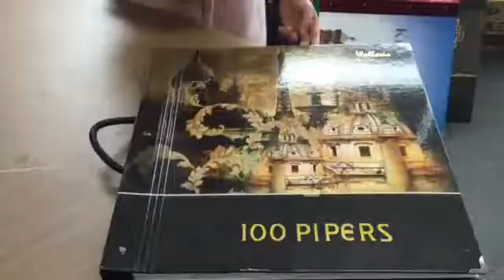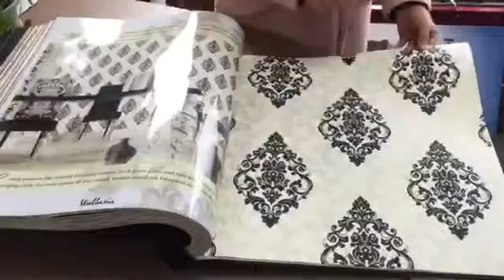100 PIPERS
Wallpaper design